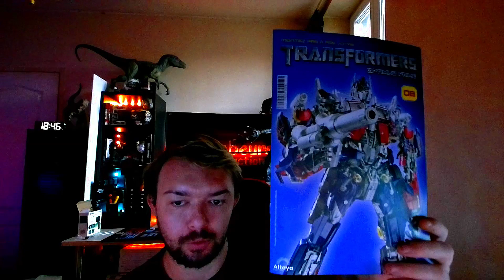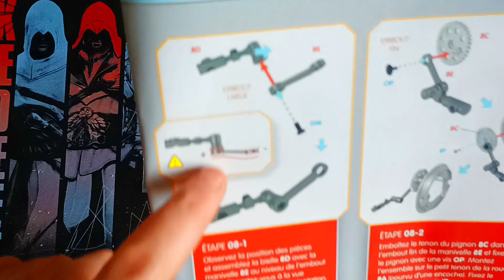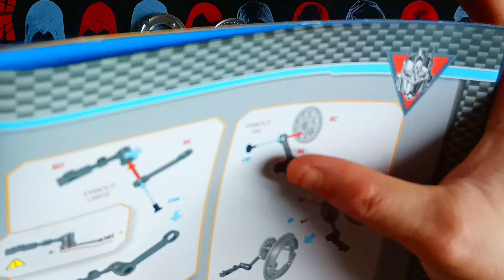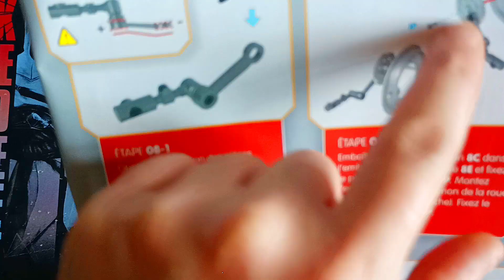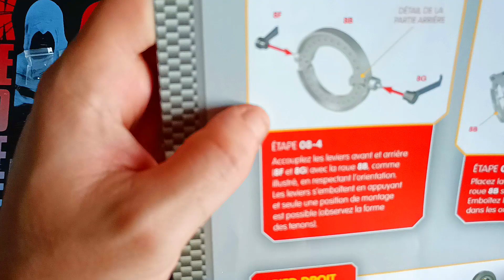Construisez OPTIMUS PRIME De Chez @SpotTVAltaya n°8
★ Infos ★

Aujourd'hui je vous partages La construction pas a pas
une collection avec plus de 115 numéros pour crée optimus prime le chef des autobots dans Transformers en maquette Métal et ABS avec une taille de 60cm
 avec le numéro 8 La roue intérieure du pied droit de l'optimus prime

Si tu aime les déballage et présentation
n'hésite pas a t'abonnées et laissée ton avis en commentaire

Infraction - The River

★ Membres Cinéastes ★
N'hésitez pas a Soutenir la chaine et bénéficier d'avantages exclusifs :

★ Configurations / Matérielles ★

★ hashtag ★

★ tag ★

00:00 Abonne-toi et active la cloche !
00:30 Code créateur Climbeursprod pour me soutenir !